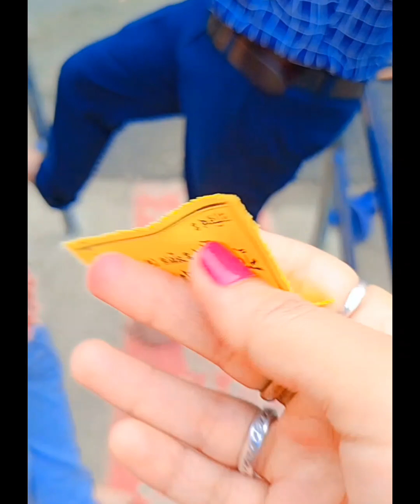মায়াপুরে গিয়ে তোমাদের কে প্রভুর দর্শন করাতে পারলাম না কেনো?